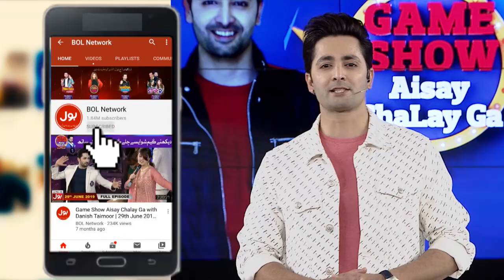Dart | Game Show Aisay Chalay Ga Season 10 | Danish Taimoor Show | TikTok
Dart In Game Show Aisay Chalay Ga

Game Show Mein Hua Dart ka muqabla